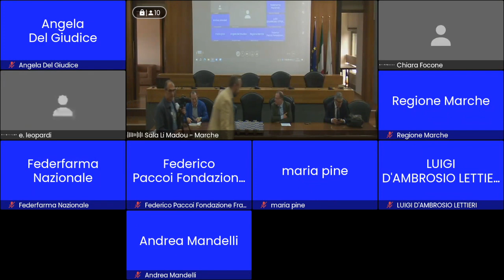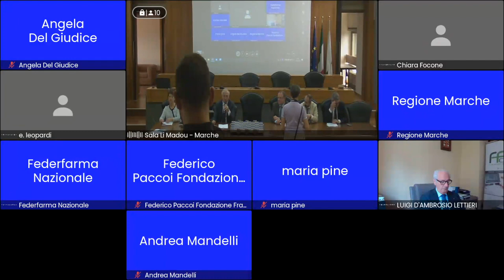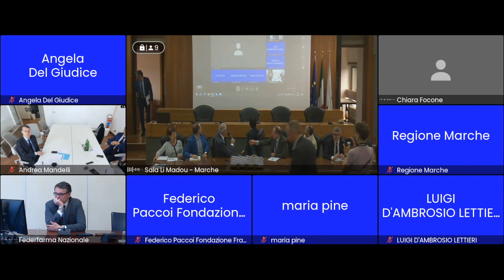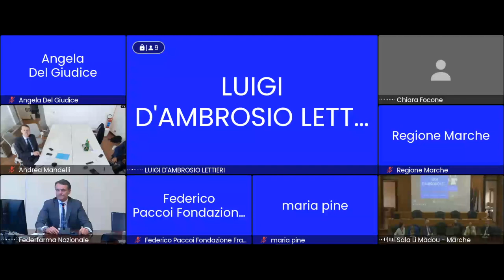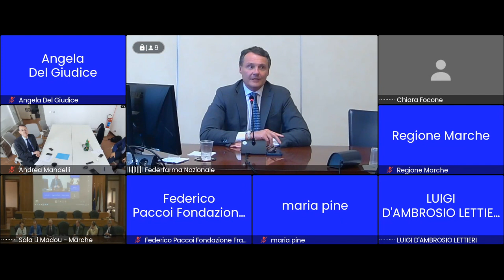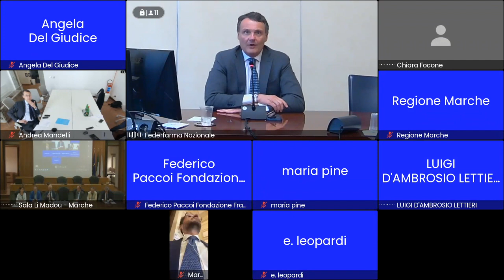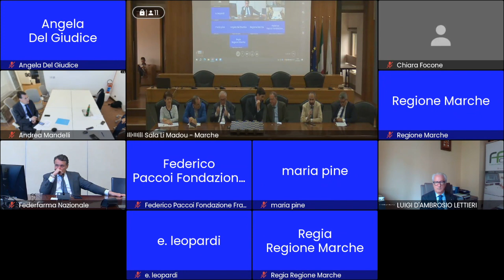Cnferenza stampa "FARMACIE DEI SERVIZI"